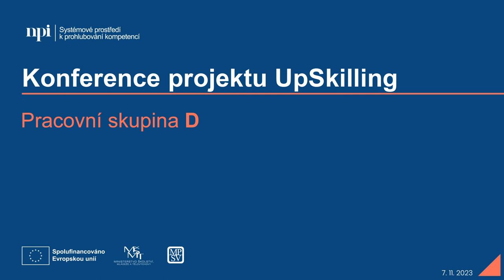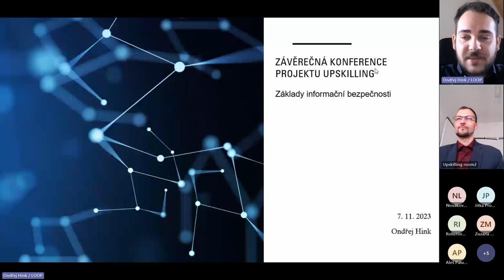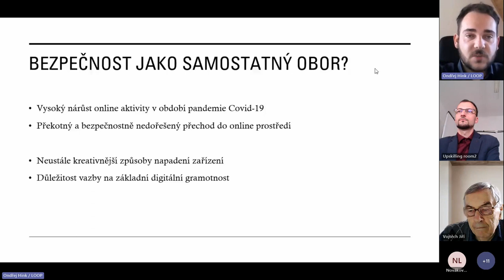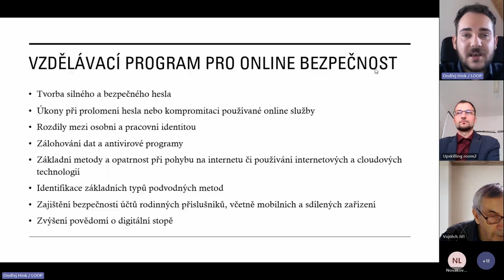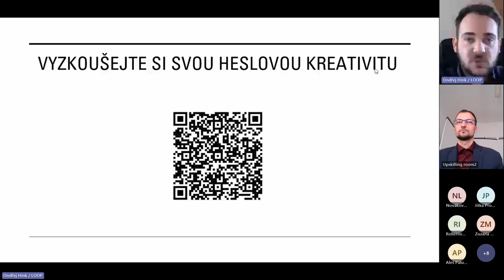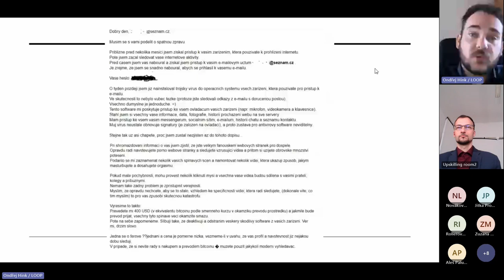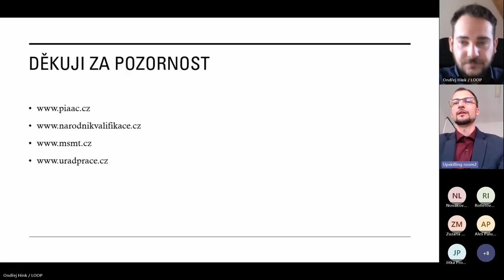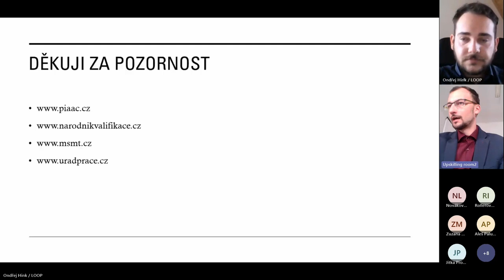Záznam: Základy informační bezpečnosti (skupina D) | Závěrečná konference projektu UpSkilling